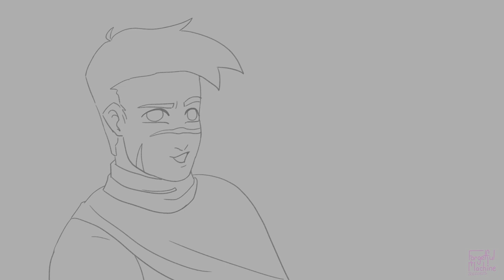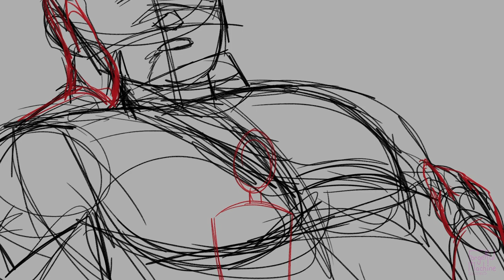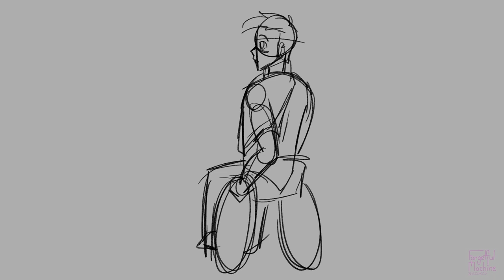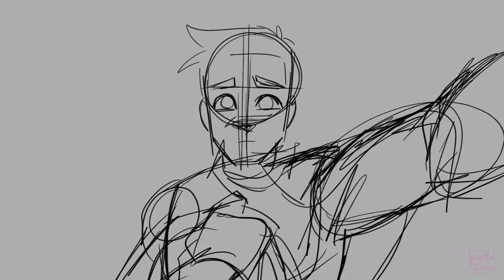Running Up That Hill || Desert Duo/Third Life Band AU [unfinished animatic]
Important Note: Please do not grab ppl's wheelchairs unless given explicit permission!

Lord forgive me for the awful guitar and bass hand placements l literally play the guitar I don't know why I never draw it right lajkdlfjakldf
Anyways sorry y'alls I ran out of motivation to properly finish this! I also realized half way through doing the line work that I don't like this style but still like the idea :]

   Explanation for what's happening [SPOILERS!!!]:
Basically it's a dramatic music video set in limbo right after the ending of Third Life. The screen that Grian walks out of represents the canon ending and the other screen is the ending that he bargains the Watchers for. In the words of my friend: “the reason the watchers decided to go along with his plan,,,,, was not a change of heart and the effort of a well-placed song,,,,, but that they recognized the potential  show they could get,,,,, after all,,,,,,,,, theyll do anything for the best content,,,,, they are Watchers after all,,,,,,,,”

   Characters and instruments (and why):
BigB - Bass (the "B" stands for bass now)
SolidarityGaming - Back Up Vocals (he's a song bird)
SkizzleMan - Drums (cc!Skizzleman's icon has drum sticks)
RenDog - Synth (I ran out of instruments)
Bdubs - Guitar (cc!Bdubs plays the guitar!)
Grian - Vocals
Scar - Eye Candy (👀)
Together they make the "Lost At Least One Life To Grian" band

Equipment: CSP EX, Wacom tablet, having a friend I can be incomprehensible to, bad sleep schedule and an aversion to summer heat waves

I don't have anything important to say here but hello if you've read this far :D! Hope you're having a good day and tell me your favorite fruit, mine is persimmons! There's a lot of hermits that I want to draw but my focus gets super split